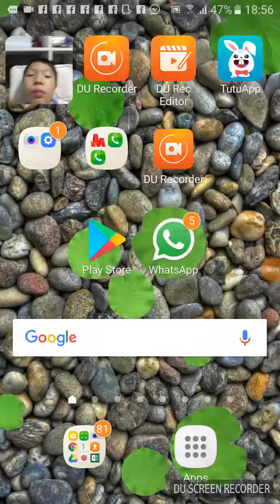Try not to laugh challenge